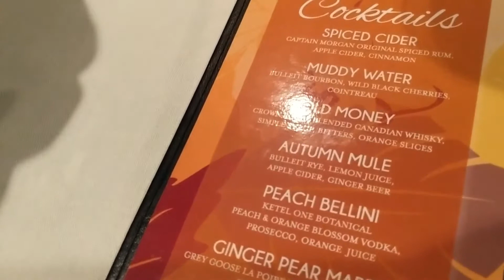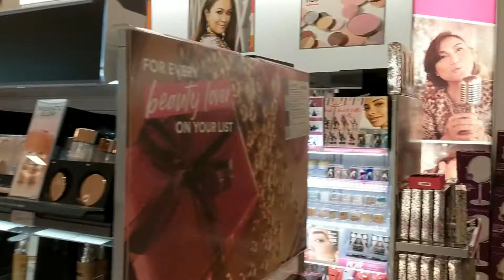VLOGMAS DAYS 20-23 | CHRISTMAS IS COMING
Hey! We are excited to be so close to our first Christmas with our little girl! We were not sure how she would do the fire engines, but she was not afraid of them. Phew!

Thank you in advance for your kind comments!

~ Autumn